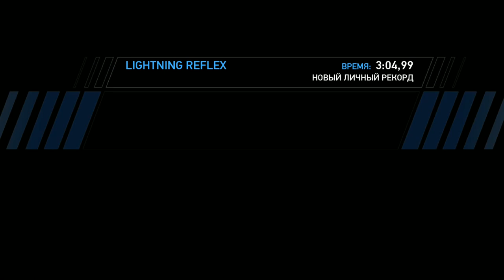Need for Speed: Hot Pursuit ► First penalty(Первый штраф)► №19